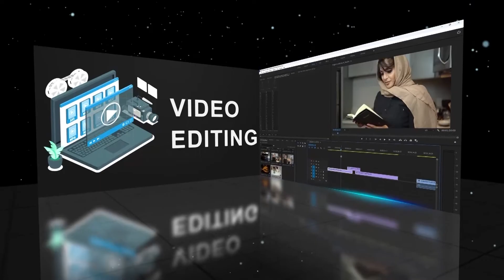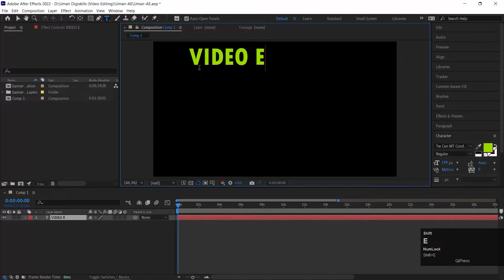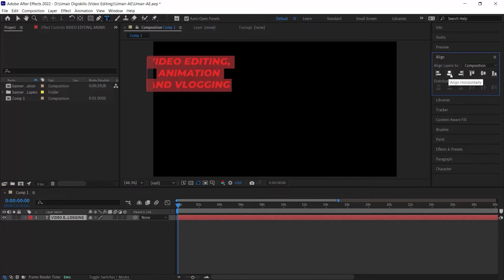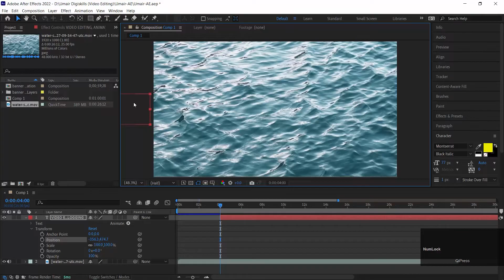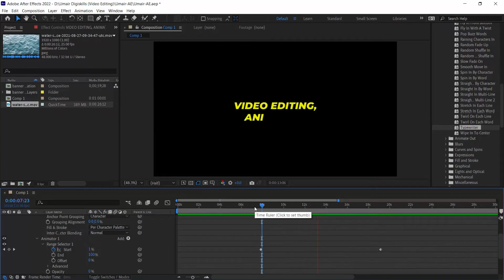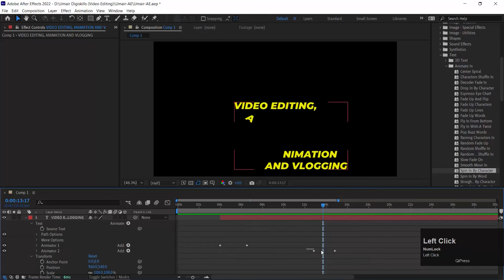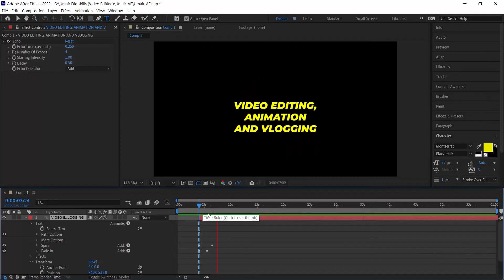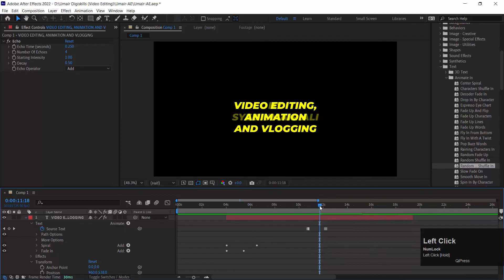VDE101_Topic100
Text Panel in After Effects